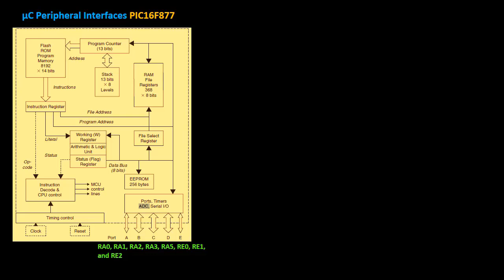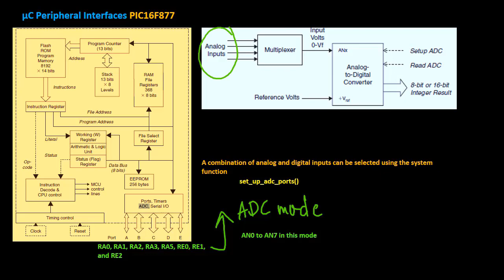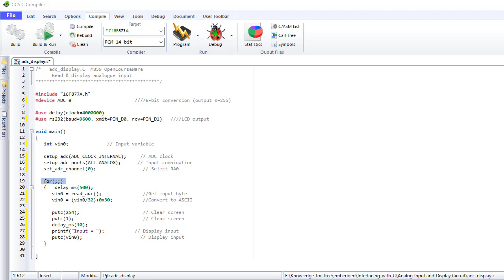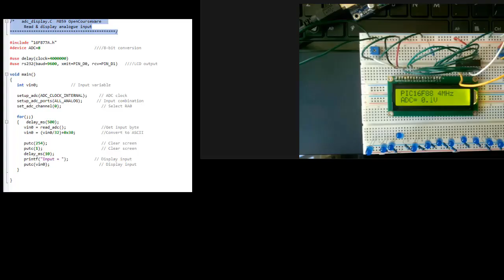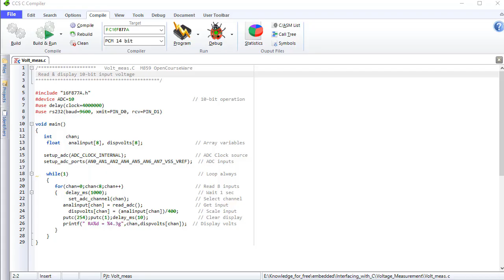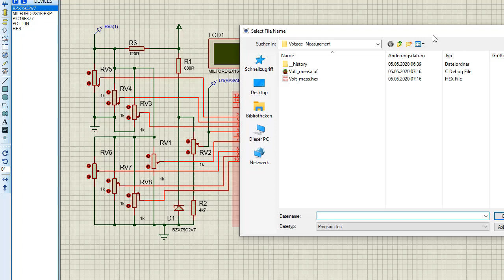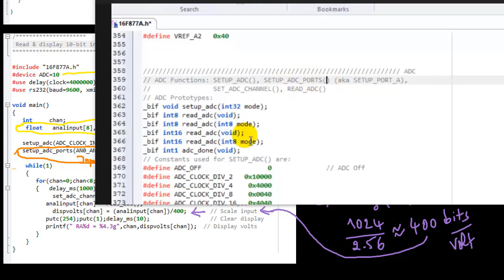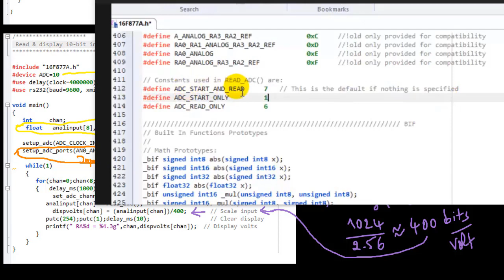PIC ADC based voltage measurement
This video shows you how to setup the PIC 16F877a µC ADC, to be able to measure voltages.
Source Code for Analog Input program and proteus vsm.
Source Code for Voltage Measurement and proteus vsm.

ADC setup and calculation.

CCS C Compiler ADC  functions.
embedded C.